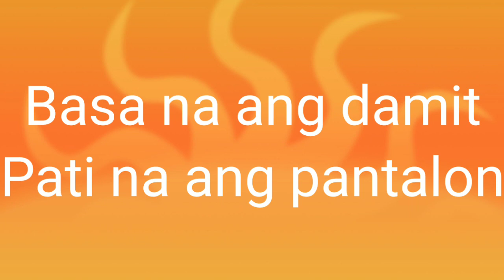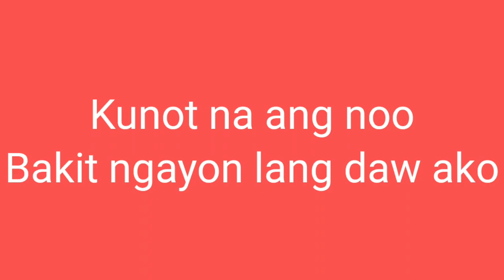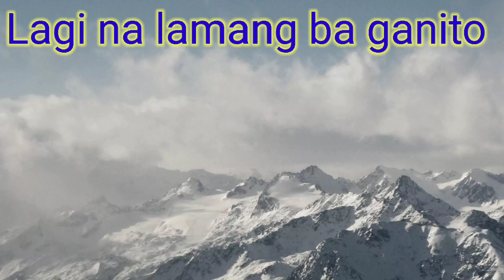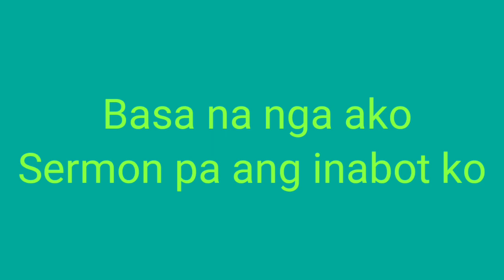Original Song Composition Tagalog | Carlo Mendez TV